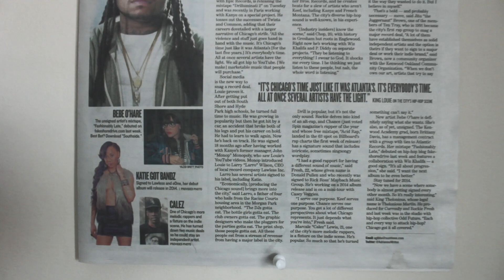Calez' The American Dream Concept - Ep. 4 (Appreciating)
Merry Christmas!!!

This day by day documentation is based on artist Calez' hustle as an independent artist, and daily life events with selected connection to his history. Also engaging and encouraging the fan to support the produced by the people concept by donation of choice. This series will lead up to a upcoming project "Ceito," an LP that Calez is working on during this show (due to release next year spring-time). We are excited to get better every episode and to help push this type of idea to the forefront of hip-hop. You can donate @ Ceito Republic as a company hope's to inspire and encourage dreamers of our time to also bring new ideas as such to the table.

DIRECTOR - Marcale Lewis

Special Credit:
Dj Oreo @djoreo90
Johnny St. Cloud @TrapHouseJohnny
Ren @KnotRen
Angel
Justin @Imust_B_Sleepy
Sani @_Sani